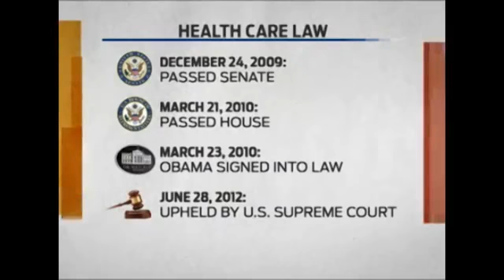$524 Million & Counting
House Republicans are not only wasting the taxpayers' time this week by scheduling the 37th vote to take away patient protections from working families and the middle class but they're also sticking taxpayers with an ever-increasing tab on these dead-end votes: $52.4 million and counting. Congress should not vote for the 37th time to repeal the Affordable Care Act when we are still waiting to vote for the first time on a bill to create jobs, expand the economy and strengthen the middle class.